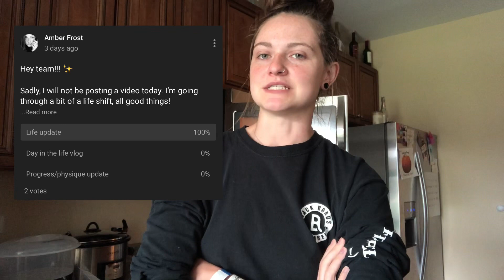LIVE CAT ATTACK FOOTAGE 💉💉 - life update too I guess ep. 11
We can’t keep Sundae because we have a little one in the home 💕

My links

Bambi_love78

If you’ve made it this far, comment “I am worthy” in the comment section 💕